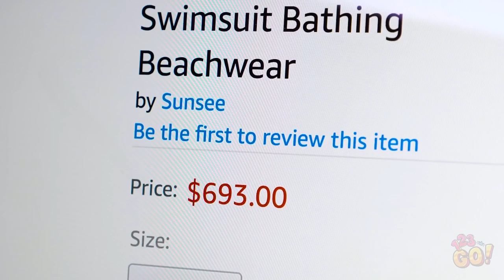PACK UP AND GO! || Crazy Smart Travel Hacks You Need To Know Before Your Next Trip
Hey fellow travellers! Counting the days for your next trip?

Traveling is never too late, and never too early, so we've prepared great life hacks any traveller should know!

This video is full of handy ideas that will help you to make your journey unforgettable and very comfortable. There are a lot of tips on how to solve annoying and common problems.

We are ready to help to make your travel more comfortable. Follow our tips and you will know the best travel tips that will ease your life.